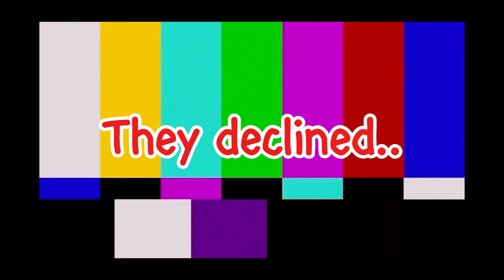Securing a HUGE WIN! 🥇|| Trading Only Summer Festival Pets || Adopt Me New Pets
Check out this epic trade where I traded only Summer Festival pets and scored a huge win! Watch as I trade my rare festival pets for a Neon Frost Dragon.